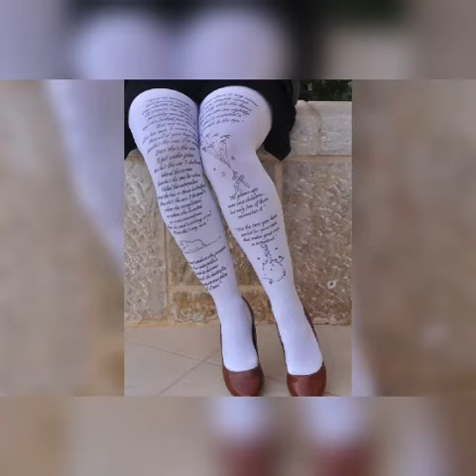New Upcoming mismatch tights, pantyhose for modern girls 2020 collection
Skeleton mismatch print sexy pantyhose designs for girls.
Mismatch printed pantyhose, tights leggings for girls
Its all about fashion and craft